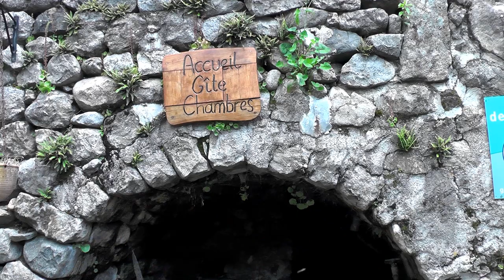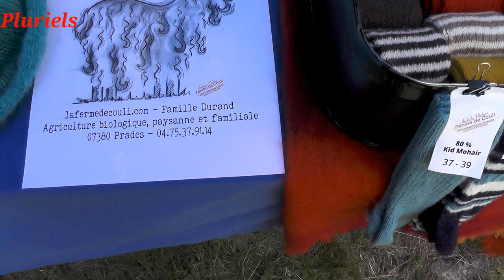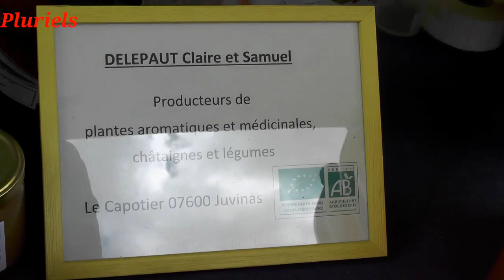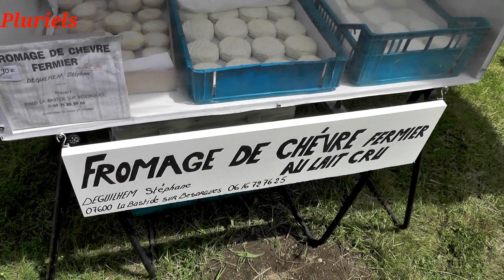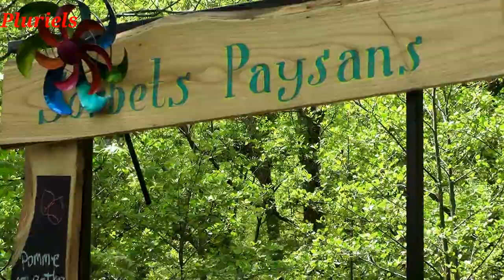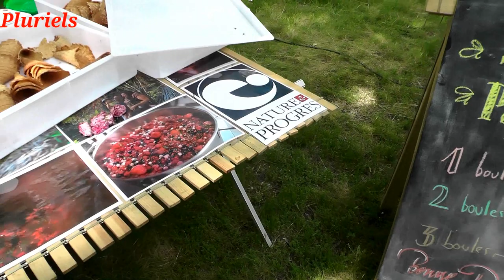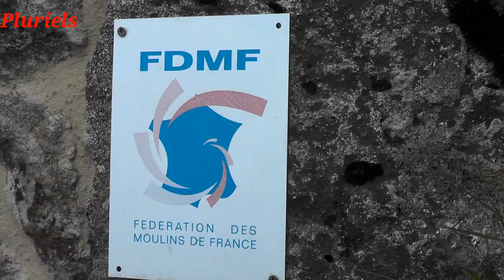Fête des moulins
journées Européennes des moulins
samedi et dimanche 18/19   05 au moulin de Charrier
Avec marché de producteurs , visites guidées : plantes et nature ; et visite du moulin . conférence sur les moulins...et repas et buvette sur place.